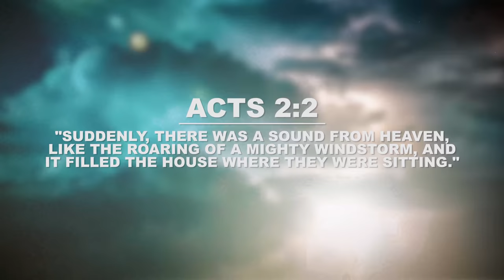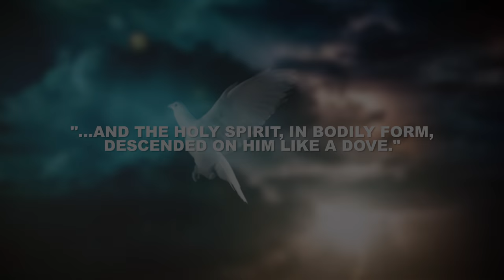Holy Spirit: The Wind and the Whisper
On this edition of Moment of Truth, David Diga Hernandez shares revelation about two major facets of the Holy Spirit's nature.

For more free teachings like these, sign up to my emailing list by clicking